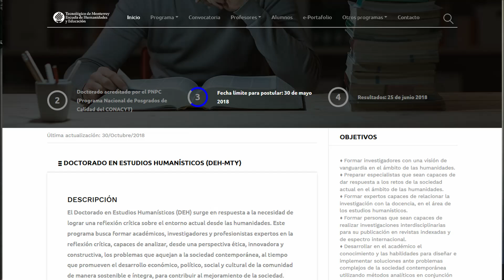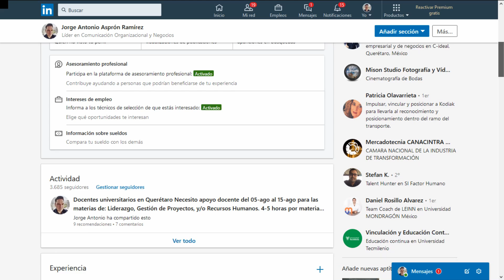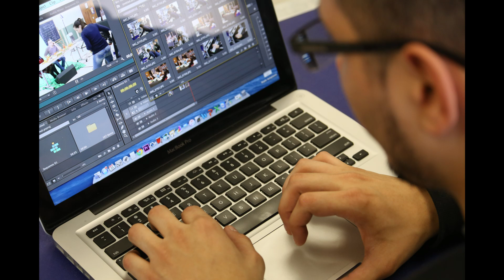Doctor Mutandis, ¿de qué va eso? Mensaje de bienvenida al blog